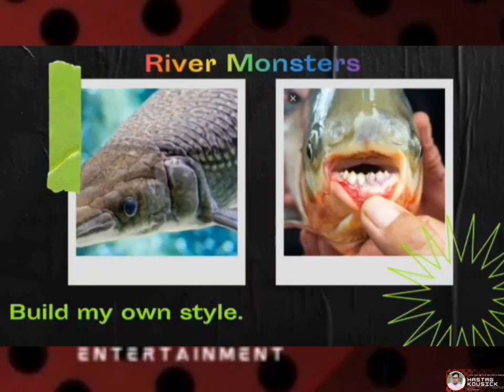River Monsters | top 10 dangerous fish | @kousick2.0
Video Content - River Monsters | top 10 dangerous fish | @hastagkousick6455

Youtube Search -

This is a blogging and entertainment channel. I would like to show you some Vlogs, lifeevents, lifestyle, cooking, recipes, status video, entertainment, festivals , events, comedy , funny thing and many more.

«««My Other YouTube Videos Link Given Below You Will Love It  💕-«««